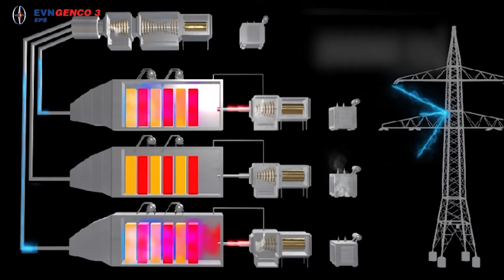GƯƠNG ĐIỂN HÌNH CÁN BỘ THÁNG 12/2019 | LÊ TRỌNG CHƯƠNG